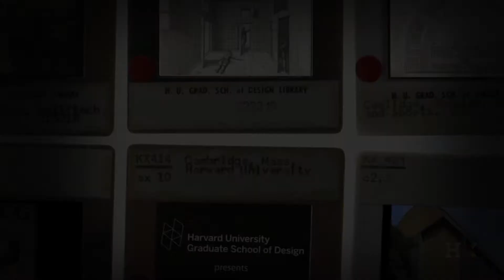Architecture from stone to steel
Harvard Professor K. Michael Hays introduces one of the primary problems for the architects of the 20th century: How can one apply a symbolic language, an already existing symbolic architectural language that was developed over thousands of years as an expression of the heavy compressive forces in masonry, to lightweight and thin structures of metal and glass?